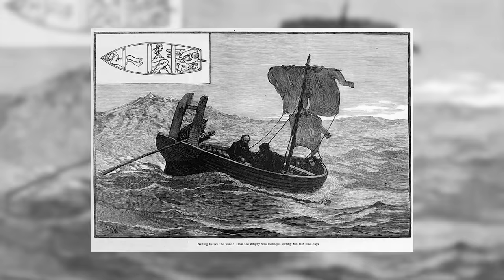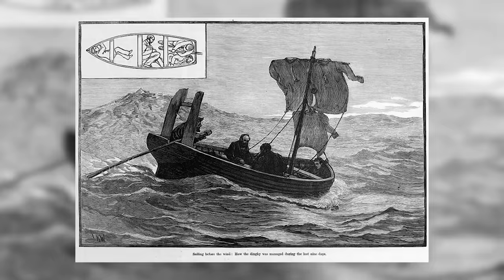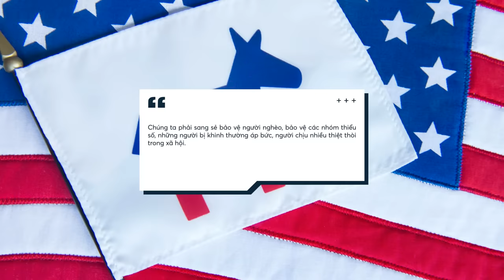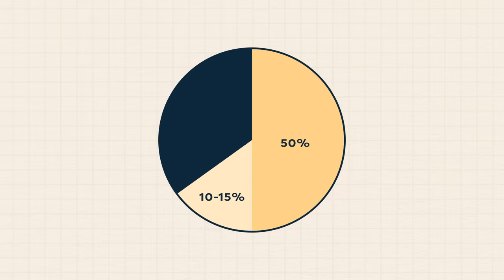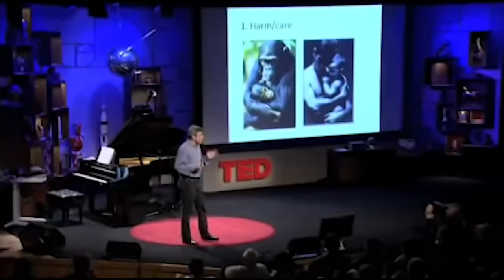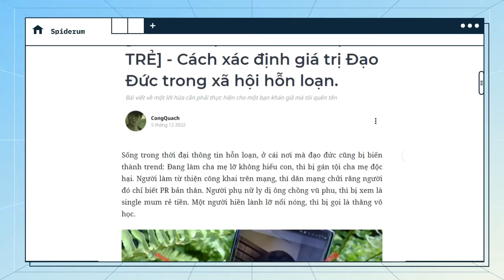Cách xác định giá trị Đạo Đức trong xã hội hỗn loạn | CongQuach | Quan điểm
Chúng ta thực sự đang sống trong một thời đại hỗn loạn thông tin, ở cái nơi mà đạo đức cũng bị biến thành trend. Đang làm cha mẹ lỡ không hiểu con, thì bị gán tội cha mẹ độc hại. Người làm từ thiện công khai trên mạng, thì dân mạng chửi rằng người đó chỉ biết PR bản thân. Người phụ nữ ly dị ông chồng vũ phu, thì bị xem là single mum rẻ tiền. Một người hiền lành lỡ nổi nóng, thì bị gọi là thằng vô học.

Sống trong một xã hội, khi một hai giây sau ngoảnh lại nhìn vào quá khứ, ta chỉ thấy: "Tôi là thằng vô đạo đức”. Thì làm cách nào, chúng ta có thể biết mình là người có đạo đức?

Hãy cùng tìm hiểu thông qua bài viết “[TƯ DUY ĐẠO ĐỨC CHO BẠN TRẺ] - Cách xác định giá trị Đạo Đức trong xã hội hỗn loạn” của tác giả CongQuach được đăng trên website Spiderum nhé.

Ngoài ra trước khi bắt đầu, cũng xin lưu ý rằng nội dung của video đều là những kiến thức thuộc về TS. Dương Ngọc Dũng. Một số sự kiện thực tiễn, bài nghiên cứu là do tác giả tự áp vào các nền tảng lý thuyết, mà TS. Dương Ngọc Dũng đã chia sẻ. Ngoài ra, video chỉ mang tính chất tham khảo và bài học cá nhân. Không phải là bài viết vì mục đích kinh doanh, hoặc chỉ trích bất kỳ đối tượng nào khác.

Hãy cùng bắt đầu thôi!

Các đầu sách bạn có thể quan tâm:
Nội dung:
00:00 - Start
1:11 - Thế nào là“Người có đạo đức”?
6:02 - Đạo đức không chỉ dựa trên lý trí mà cần có cảm xúc
9:13 - Tranh luận về sự công bằng giữa người giàu và người nghèo trong xã hội Mỹ
12:02 - Biến cố bất ngờ khiến cảm xúc vượt qua tâm trí, dẫn đến sự mâu thuẫn trong nguyên tắc đạo đức của bạn
13:17 - 5 NỀN TẢNG CỦA ĐẠO ĐỨC (TS. Dương Ngọc Dũng)
Bài viết: [TƯ DUY ĐẠO ĐỨC CHO BẠN TRẺ] - Cách xác định giá trị Đạo Đức trong xã hội hỗn loạn.
Được viết bởi: ConQuach
Giọng đọc: Minh Thi
Editor: Yupik